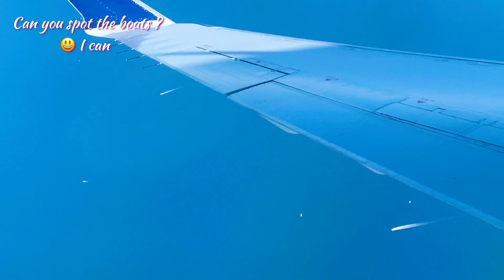Views From The Sky | From Chicago to New York | Travel Vlog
I was in the air from Chicago to New York and the views from the sky were breathtaking , on this beautiful sunny day flying from Chicago to New York I recorded this video for you guys. I hope you will enjoy it as much as I did! I felt like a bird soaring up high and looking down at the marvels of nature and architecture.

Here is a bird's eye view of some of the scenes that caught my eye. I was able to zoom in to some places of interest as I had a window seat and could fully enjoy the flight on this clear day. Due to Covid I had the row to myself and could relax and make the whole video without disturbance.

My favorite views included both the Chicago and NYC skylines as well as the beautiful mountains and bodies of water under the wings of the plane. Share in the comments below any travel memories you have that are still with you to this day!

Chicago to New York Views From The sky